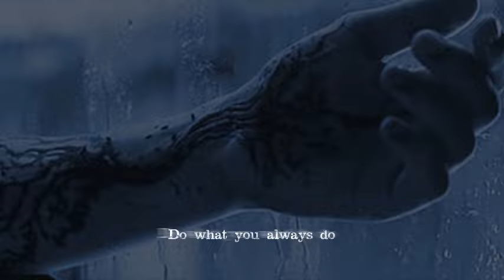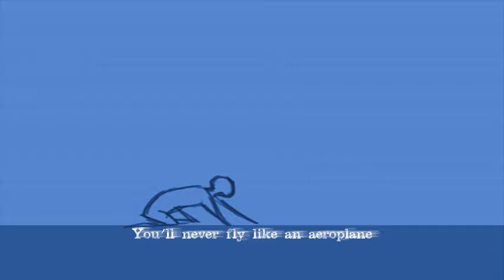Perversion of the Anti-Ego by Bat Chain Puller